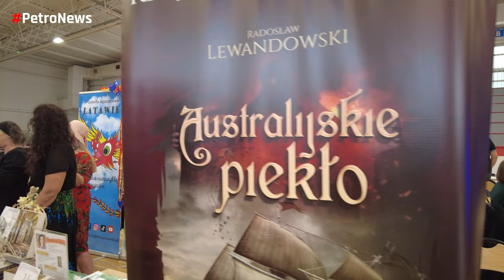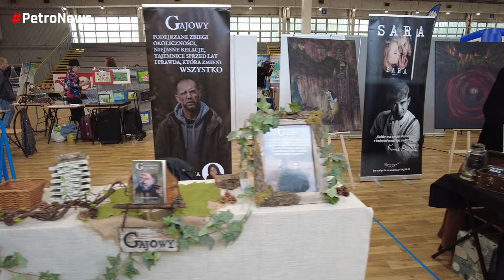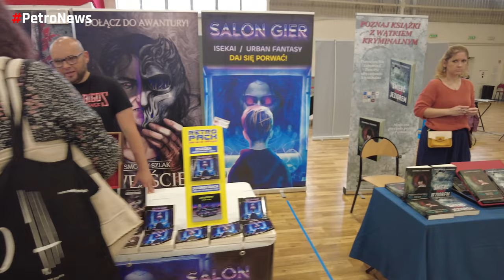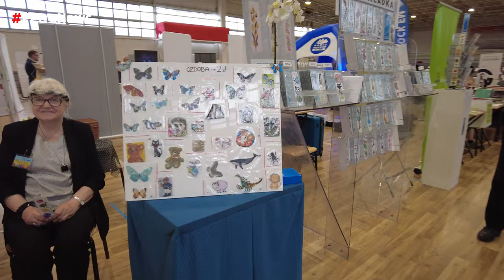Festiwal Książek w Płocku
Więcej: Petronews.pl